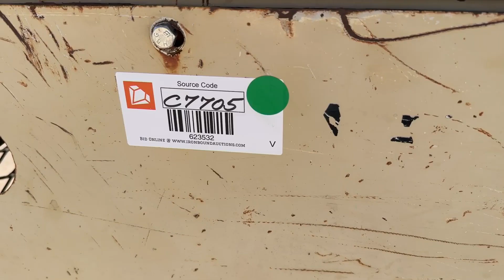INGERSOLL-RAND FX130 For Sale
[INGERSOLL RAND FX-130]

 [INGERSOLL RAND FX-130  TRENCH COMPACTOR]